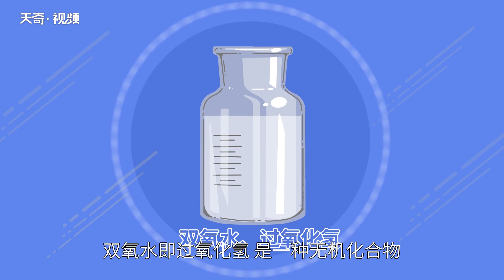雙氧水有毒嗎 雙氧水是消毒液嗎